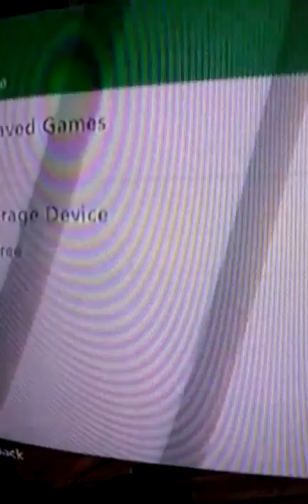Gta V # 10 All About Exercise